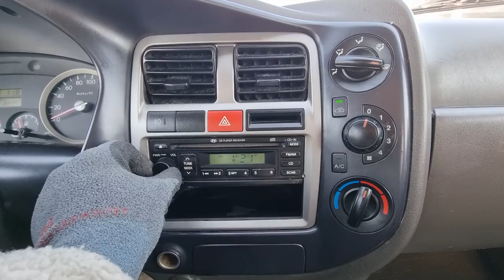2011 HYUNDAI PORTER BU701784 CARWARA KOREA USED CAR. 2011 현대 포터 BU701784 중고차 수출 카와라